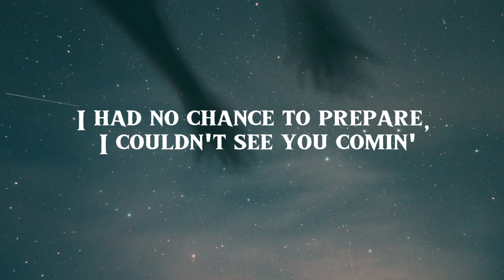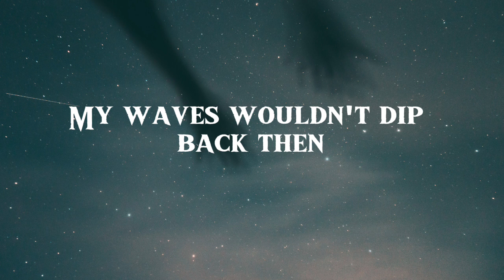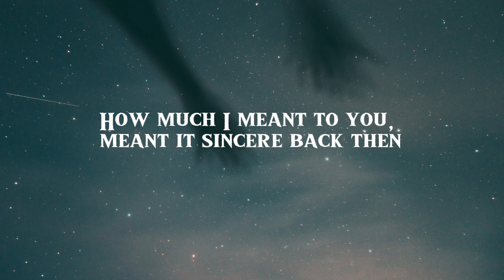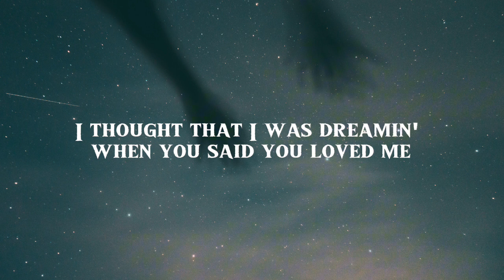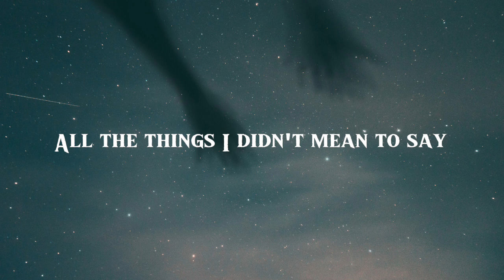Frank Ocean- Ivy (lyrics)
Song: Frank Ocean- Ivy

[Chorus]
I thought that I was dreamin' when you said you love me
The start of nothin'
I had no chance to prepare, I couldn't see you comin'
Ooh, I could hate you now
It's quite alright to hate me now
When we both know that deep down
The feeling still deep down is good

[Verse 1]
If I could see through walls, I could see you're faking
If you could see my thoughts, you would see our faces
Safe in my rental like an armored truck back then
We didn't give a fuck back then
I ain't a kid no more
We'll never be those kids again
We'd drive to Syd's
Had the X6 back then, back then
No matter what I did, my waves wouldn't dip back then
Everything sucked back then, we were friends

[Chorus]
But we both know that deep down
[Verse 2]
In the halls of your hotel
Arm around my shoulder so I could tell
How much I meant to you, meant it sincere back then
We had time to kill back then
You ain't a kid no more, we'll never be those kids again
It's not the same, ivory's illegal, don't you remember?

[Bridge]
I broke your heart last week
You'll probably feel better by the weekend
Still remember, had you going crazy
Screamin' my name, the feeling deep down is good

[Chorus]
Had no chance to prepare, couldn't see you comin'
And we started from nothin'
It's alright to hate me now
We both know that deep down

[Outro]
All the things I didn't mean to say, I didn't mean to do
There were things you didn't need to say, did you mean to? Mean to?
I've been dreamin' of you, dreamin' of you
I've been dreamin', dreamin'

Tages